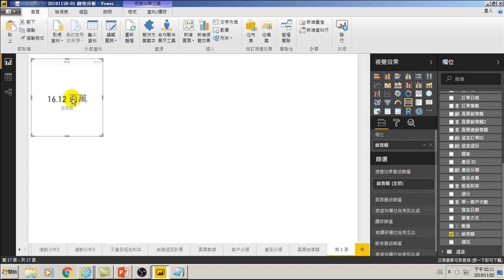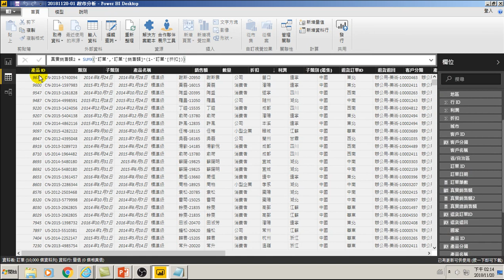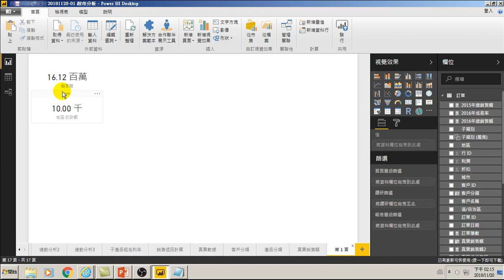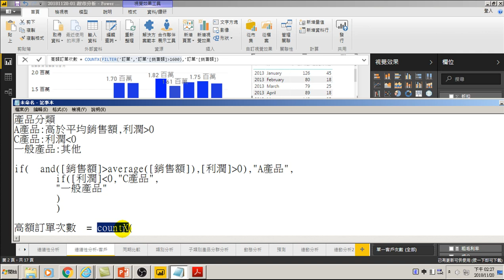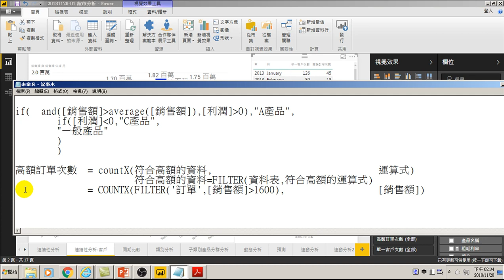用Power BI做大數據分析進階-48.CountX計算符合條件過濾Filter的筆數